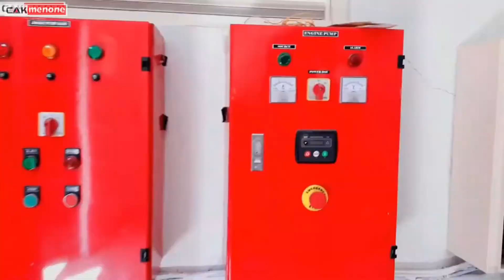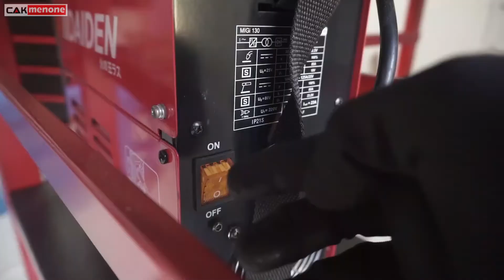Rak Hanger Dinding Lipat Desain Interior Industrial Minimalis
RAK DINDING Dengan Desain MINIMALIS Sangat cocok diaplikasikan diruangan yang sempit atau sudut-sudut ruangan, karena rak hanger lipat ini, saat tidak digunakan bisa dilipat, sehingga tidak memakan banyak tempat. selain itu rak hanger dinding lipat ini, mempunya desain minimalis terbuat dari paduan besi dan kayu, sehingga akan bertahan lama dan kuat.

Terimakasih Sudah SUPPORT Channel CAK MENONE